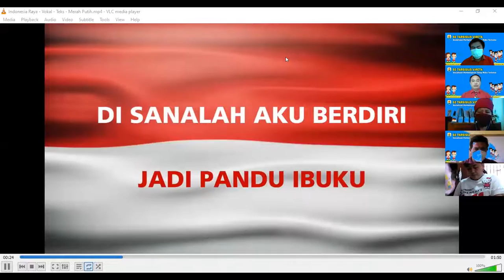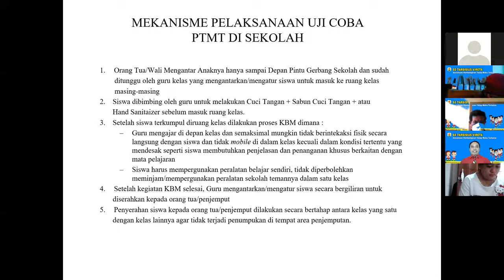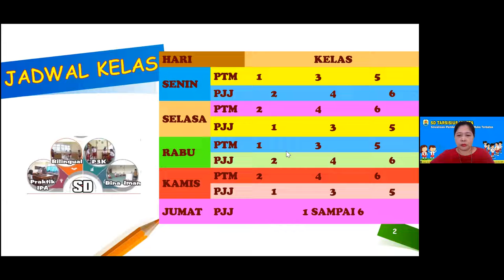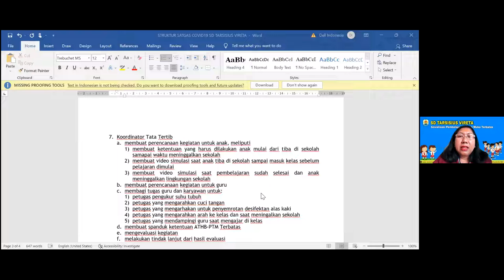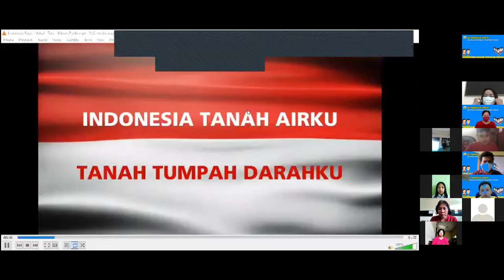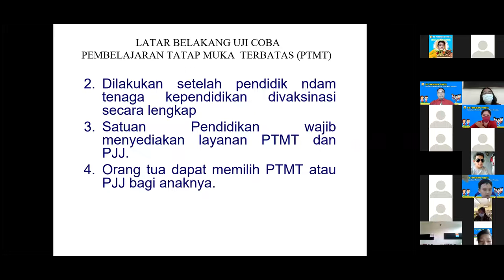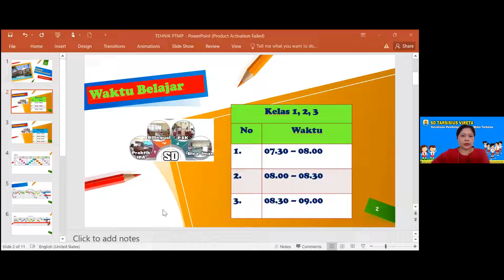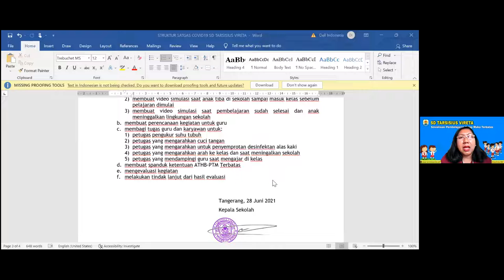Sosialisasi Pembelajaran Tatap Muka Terbatas (PTMT)